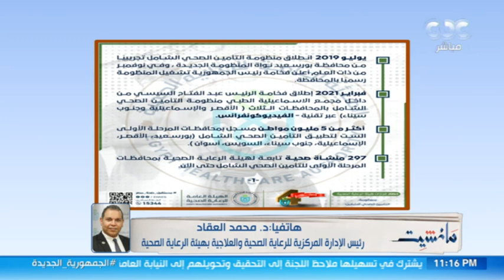د. محمد العقاد يكشف تفاصيل 4 سنوات من العمل والكفاح منذ إطلاق منظومة التأمين الصحي الشامل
مانشيت |  د. محمد العقاد يكشف لـ مانشيت تفاصيل 4 سنوات من العمل والكفاح منذ إطلاق منظومة التأمين الصحي الشامل